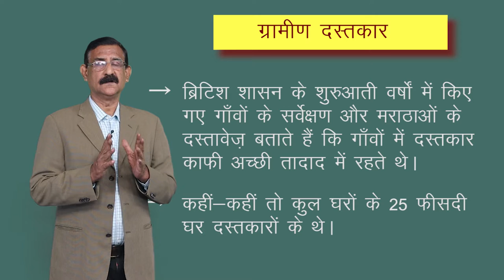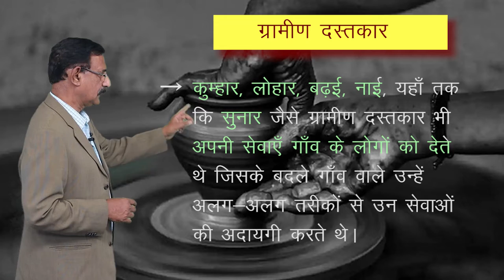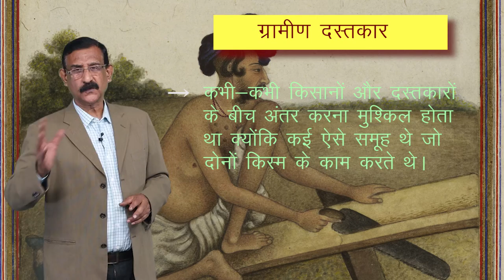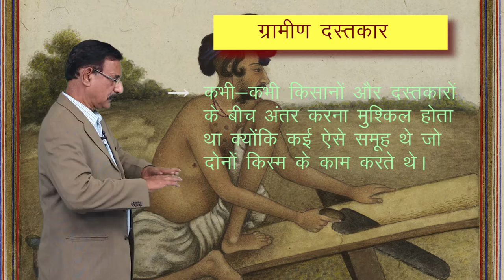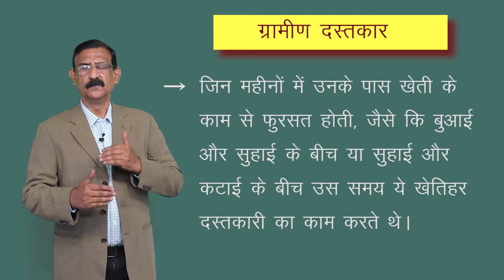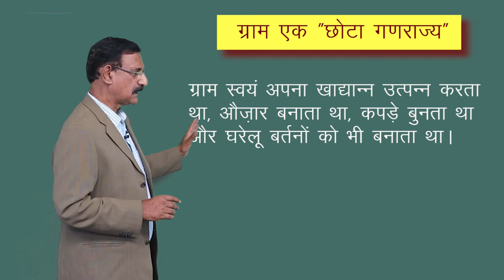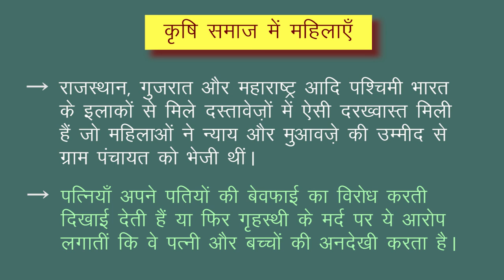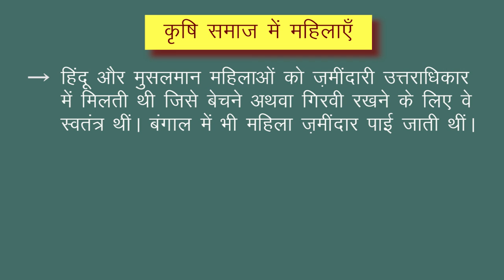CLASS 12th HISTORY | CHAPTER 8 | PEASANTS , ZAMINDARS AND THE STATE